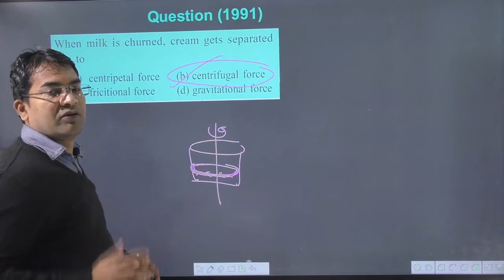When milk is churned cream gets separated due to